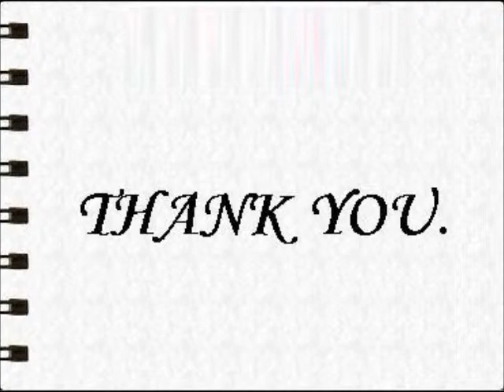Nike Transform Iv Running Shoes